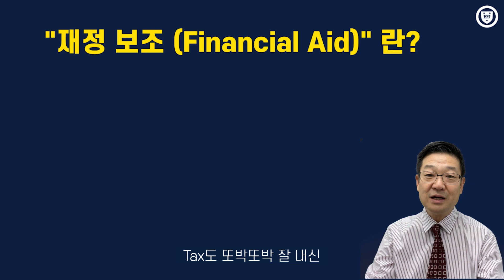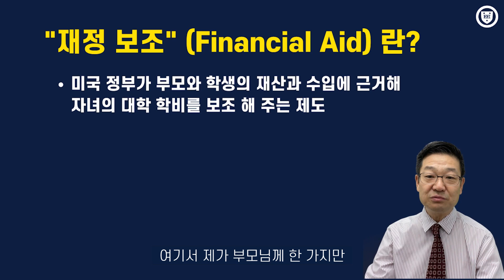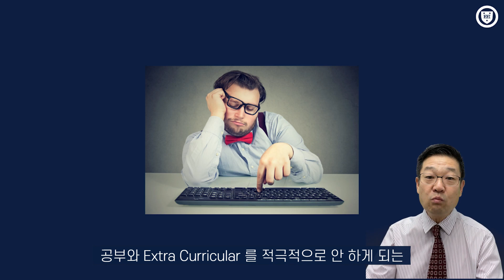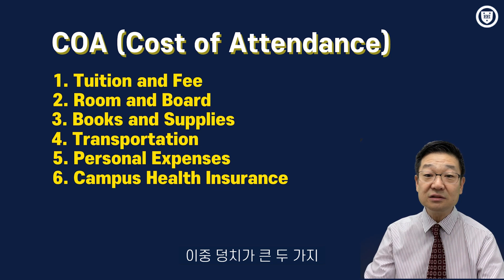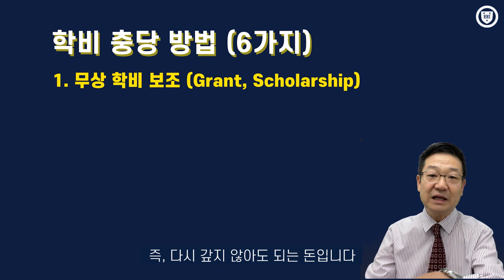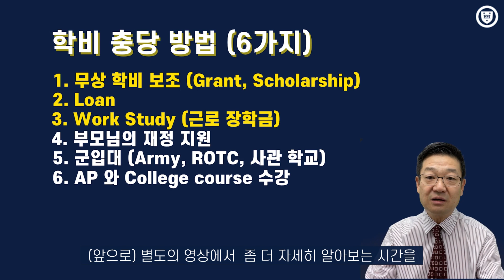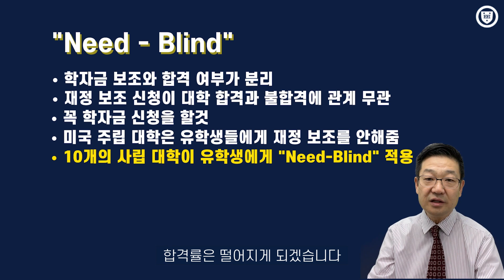【엘리트 Andy Lee】 재정 보조(FAFSA & CSS Profile) - 이 영상 하나로 끝! (Part 1)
안녕하세요?

이번 영상은 모두의 관심사인 재정 보조에 대해 알아보는 시간입니다.

미국의 대학 학비는 매년 3-5% 인상되고 있고, 이로 인해,  4년동안의 대학 학비는 이제는 30만불이 넘고 있습니다.
이 때문에 더욱 미국 대학 진학을 준비하고 있는 학생과 부모님께서는 재정 보조에 좀 더 관심을 갖고, 자세히 공부하시고 빨리 준비하셔서 큰 부담 없이 미국 대학을 보낼 수 있기를 바랍니다.

미국 대학 진학을 준비하고 있는 모든  학생들과 부모님들에게 작은 도움이 되길 바랍니다.

감사합니다.

Timeline
00:00 인트로 : 재정 보조 (FAFSA & CSS Profile)
01:17 재정 보조 (Financial Aid) 란?
02:02 재정 보조는 언제부터 준비하나?
03:56 COA (Cost of Attendance)
04:36 Tuition and Room &b Board (2021)
05:02 학비 충당 방법 (6가지)
06:42 "Need-Blind" & "Need-Aware"
07:48 맺음말